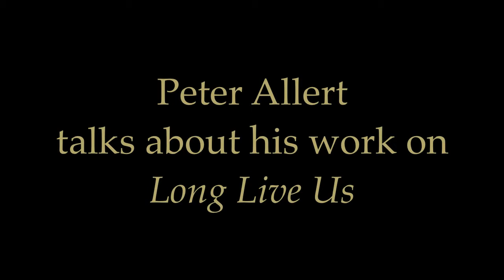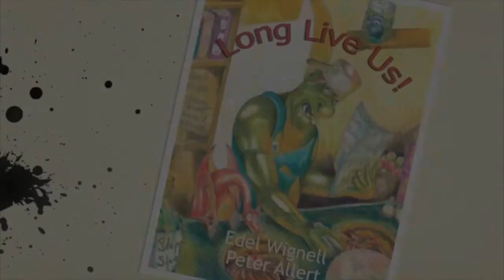Peter Allert Talks Illustration of Long Live Us!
Peter Allert talks about how he came up with ideas for his illustrations of Long Live Us! a fractured fairy tale by Edel Wignell. He presented at IP's Summer Gala 2011 at 4MBS Classic FM's Performance Studio on Sunday, 6 March 2011.